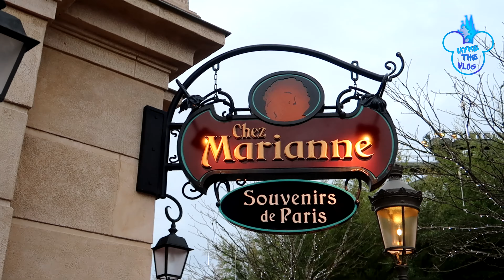4K (ON RIDE) L'ATTRACTION RATATOUILLE L'AVENTURE TOTALEMENT TOQUE DE REMY EN 2D BY MYKE THE VLOG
Tu peux me soutenir en t'abonnant à ma chaine et/ou en likant la vidéo 👍.

▼ME SOUTENIR▼
Soutenir la chaine en faisant un don

INSTAGRAM👉 myke the vlog
FACEBOOK 👉 myke the vlog

MON MATÉRIEL DE TOURNAGE / MONTAGE :

Caméra vlog et studio :  CANON PowerShot G7X et Pentax K70
Caméra embarquer : go pro héros 7
Caméra embarquer: go pro héros 2018
Logiciel de montage : Movie studio 16.0